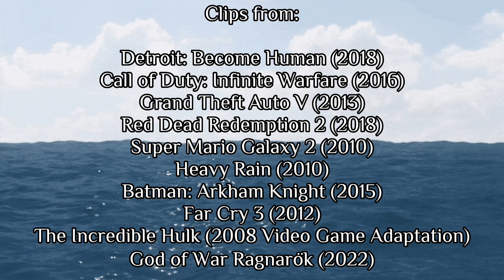Defeats of my Favorite Video Game Villains Part V (Remake)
Villain Quotes:

“The problem with you androids is you believe everything we tell you. You don't think I was going to let you live, after everything that happened. I have orders, you know. Your cause is lost. Your android friends will soon be destroyed and... now your girlfriend's been shot? Seems you really fucked up Markus. Clean up this mess.” -Special Agent Richard Perkins

“Today, the Front embarks on a conquest. Here and now, we will eradicate the authority and influence of the Earth! Our world is just beginning. Theirs is dying! It is not enough to break free. We will break them! Their cities will burn along with the pages of their history. Mars aeternum.” -Admiral Salen Kotch

“Then I guess you getting involved with a clapped out old agent who's been living off past glories was your first mistake. You're my boy now, amigo. My career depends on this, and that's very important to me. So seeing as we're all boys now, that makes it important to you.” -Agent Steven "Steve" Haines

"I'm a... survivor, Black Lung! A survivor! That's all there is; living and dying." -Micah Bell III

“Tough luck, Mario! Princess Toadstool isn't here...Gwa ha ha!! Go ahead -- just try to grab me by the tail! You'll never be able to swing ME around! A wimp like you won't throw me out of here! Never! Ha!” -King Bowser Koopa Sr.

“You shouldn't have gotten mixed up in this. You discovered my little secret... and it will die with you...” -Scott Shelby/The Origami Killer

“Your methods and tactics are impressive, but inferior. They will not save you.” -Slade Joseph Wilson/Deathstroke

“Did I ever tell you what the definition of insanity is? Insanity is doing the exact... same fucking thing, over and over again, expecting... shit to change. That is crazy; but the first time somebody told me that... I dunno, I thought they were bullshitting me, so boom – I shot him. The thing is, okay... he was right. And then I started seeing: everywhere I looked, everywhere I looked, all these fucking pricks, everywhere I looked, doing the exact same fucking thing. Over and over and over and over again, thinking: "This time, it's gonna be different; no, no, no, no, no, please... this time it's gonna be different." ...I am sorry, I don't like the way you are looking at me. Okay? Do you have a fucking problem in your head? Do you think I am bullshitting you? Do you think I am lying? Fuck you, okay?! FUCK! YOU! It's okay, man. I'm gonna chill, hermano. I'm gonna chill. The thing is... alright, the thing is I killed you once already, and it's not like I am fucking crazy. It's okay. It's like water under the bridge. Did I ever tell you the definition... of insanity?” -Vaas Talugmai/Vaas Montenegro

“You're through, Banner!! When this suit blows, everything's going with it, including YOU!!!” -Major Glenn Talbot

“What do you even know of godhood? In your lifetimes, has anyone ever worshipped you? Ever prayed to you? Can you even imagine that kind of love? No... you don't care about mortals. You don’t care about anything beyond yourself. Beyond the monster who kills without cause. You fear what you can never even hope to understand. Is it any wonder that your boy is in no rush to come back to you?” -Odin Borrson/The All-Father